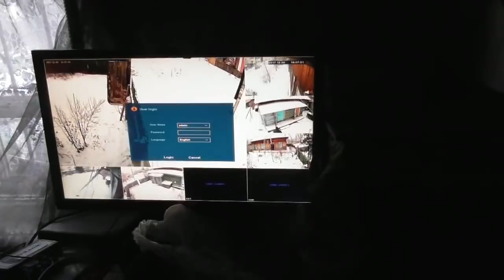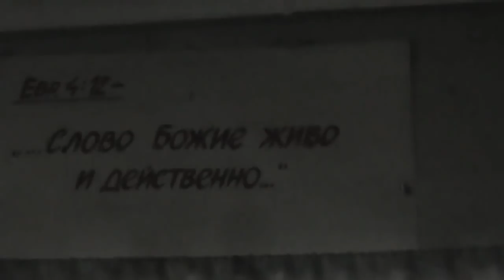№1. Чужие пытаются проникнуть, воруют, идут к пьяницам. 05.12. 2017